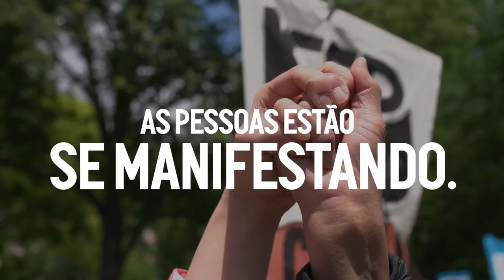Liberte-se dos combustíveis fósseis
O Liberte-se mostrou o que o movimento climático pode fazer: resistência firme, solidariedade inabalável, gigatoneladas de coragem.